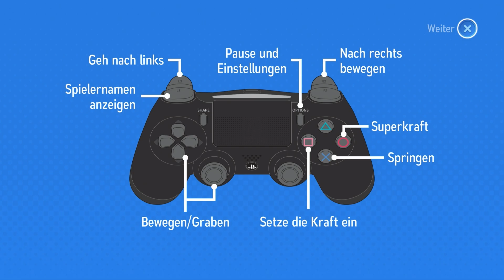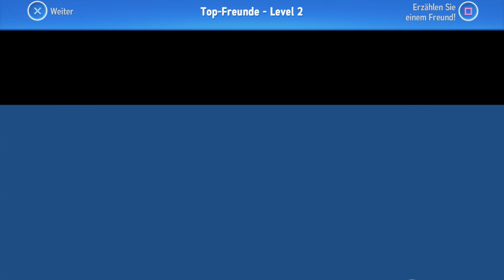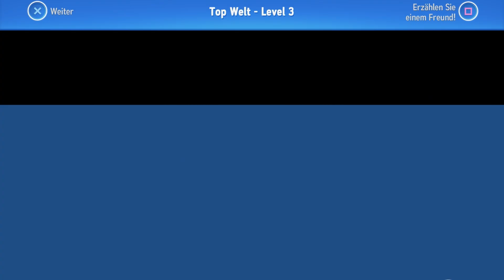Trashnite🎮#068 - Starlit Adventures | HD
» About me «

Ich bin seit meiner Kindheit ein begeisterter und leidenschaftlicher Gamer. Ich zocke Videospiele aus verschiedenen Genren und lerne Sie zu lieben und zu hassen, aber eine Sache verliere ich dabei nie: meine Art, Menschen zu unterhalten. Nach jahrelanger Überlegung hab ich dann entschlossen, den Rat und Meinungen von verschiedenen Personen zu beherzigen und meine Spielesessions aufzuzeichnen und auf Youtube zu veröffentlichen. Ich hoffe euch genauso unterhalten zu können wie viele anderen Personen vor euch.

» Trashnite «
Inspiriert von Brammens und Hardis Trashnight, einer meiner Lieblingsformate auf dem Pietsmiet Kanal. Ich zocke alle Free to Play Spiele von damals und heute und bewerte die Spiele nach meinen Kriterien. Schreibt in den Kommentaren eventuell welche Bewertung ihr geben würdet und bitte bleibt freundlich und sachlich.

Falls ihr das Spiel selber mal zocken oder antestet wollt hier sind die Links zum Spiel:

» Let's Play «

Spielszenen kommentiert und aufgenommen von Mete aka Metenite

» Mein Equipment «

» Mein Gaming-PC «

» Meine Konsole «